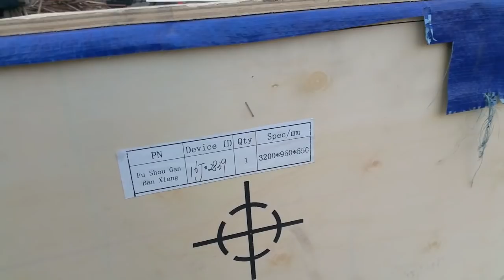Orange Line (Lahore Metro) | Complete Track | Best Ariel View/ Old Video Mixed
According to Wikipedia Orange Line is an automated rapid transit system under construction in Lahore, Punjab, Pakistan. When operational in March 2018, the Orange line will become Pakistan's first metro rail line.The Orange line is the first of the three proposed rail lines proposed for the Lahore Metro. The line will span 27.1 km (16.8 mi) with 25.4 km (15.8 mi) elevated and 1.72 km (1.1 mi) underground. The line will be served by 26 stations and is expected to handle 250,000 passenger daily. Though it is frequently mentioned as a part of the wider China Pakistan Economic Corridor, the Orange line is being financed by the Government of Punjab. CRRC Zhuzhou Locomotive rolled out the first of 27 trains for the metro on 16 May 2017.
The project will have 26 stations. Anarkali and Central stations will be underground, while the remaining 24 will be elevated. The rail line will run through the centre of each station, with platforms flanking the track. Elevated stations will have a width of 22.5 metres, while Anarkali Station will be 16 metres wide, and Central Station 49.5 metres wide. Elevated stations will all be 102 metres long, while Anarkali and Central Stations will be 121.5 and 161.6 metres long, respectively.
Anarkali and Central Stations were initially planned to have two underground levels,[18] Anarkali Station will now both feature a ground-level concourse with one underground level, while Central Station will have a single underground level, in order to reduce the maximum gradient for trains from 35% to 30%.[19] Rail tracks will be 9.7m below street level at Central Station, and 8.7m below street level at Anarkali Station.
Underground stations will feature automated doors between platforms and trains. Public areas of the station will be air conditioned during warm months.[21] Elevated stations will feature natural ventilation throughout the platforms, with localized air conditioning in public areas of the ticket-hall leve
You can enjoy more Lahore Colors @
Don’t Forget to Follow us with your Feed Back.
If you want to send beauty full colors of Lahore from your Area